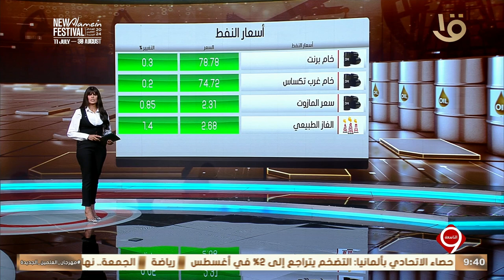أهم أخبار المال والاعمال